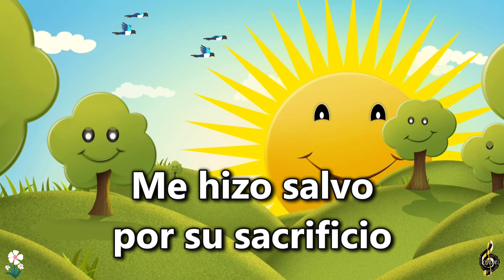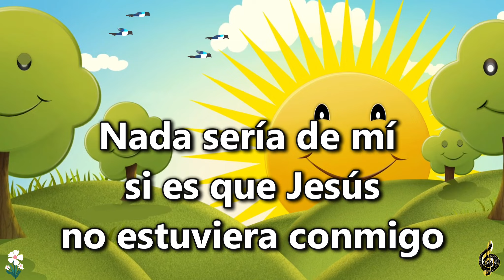Nada Sería pista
Pista del canto infantil Adventista Nada Sería